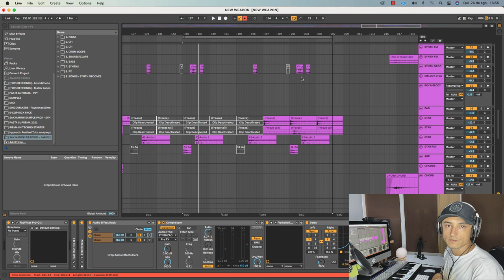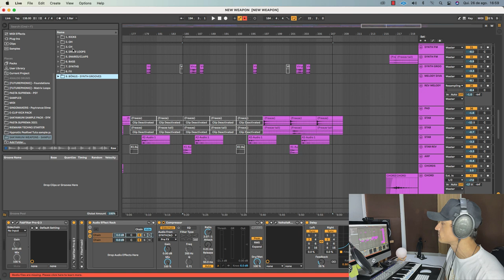[FREE SAMPLE-PACK INSANO] Prog-Trance | Prog-Dark | Zenonesque